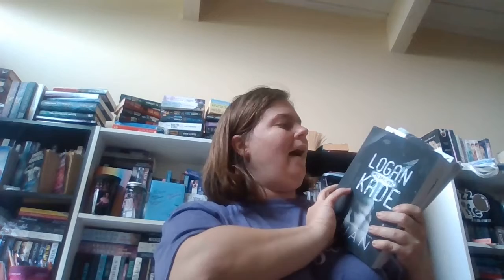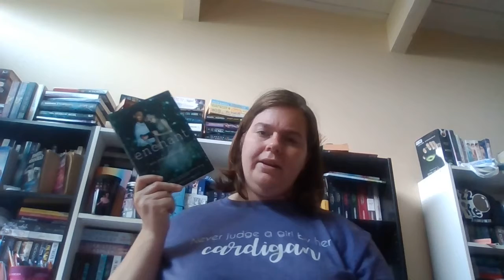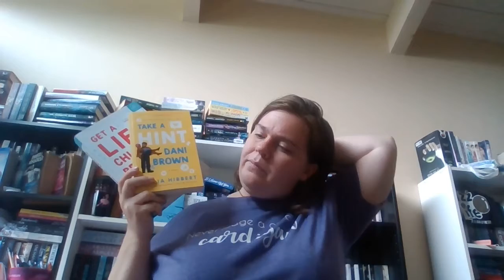To Be Continued ReadAThon 2.0 July 2020 TBR!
Dates July 1st- July 31st